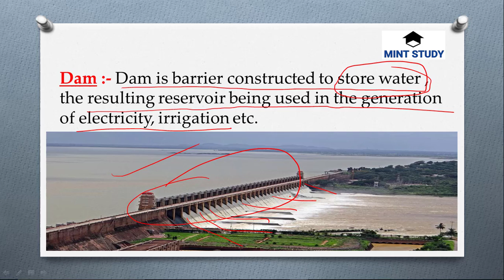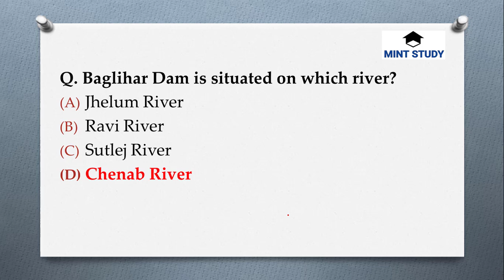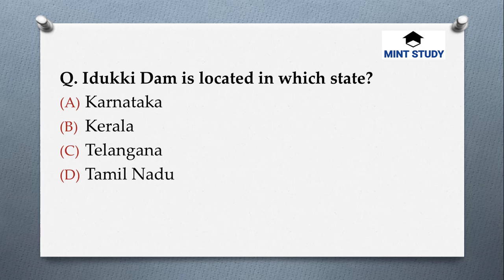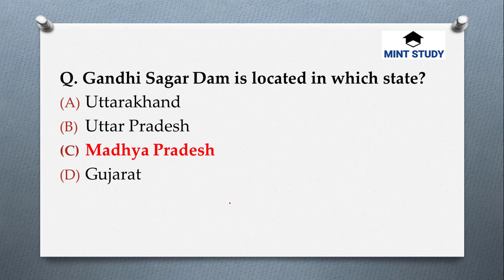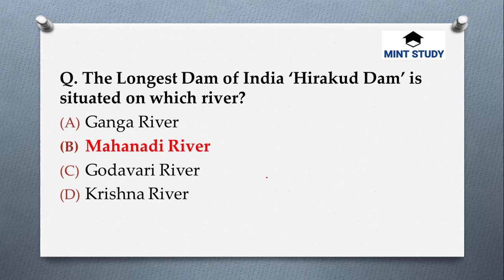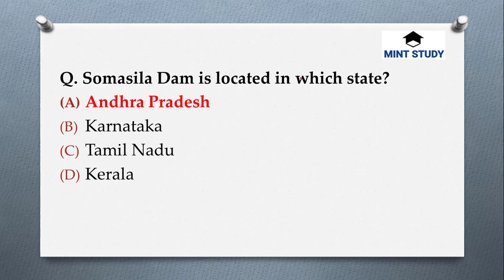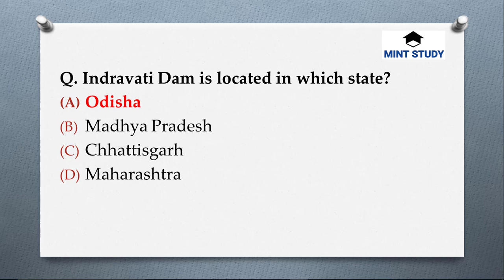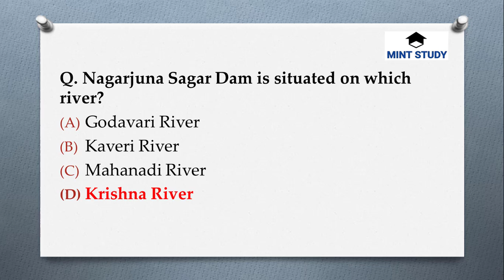Important Dams in India | Day 7 | 60 Days SMART COURSE | Class for SSC/TSR/Army/Railway | MINT STUDY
📘Best Books:
* General Knowledge: Lucent GK
* English: SP Bakshi
* Math: Fast Track Objective Arithmetic(Arihant)
* Current Affairs: Gradeup monthly CA